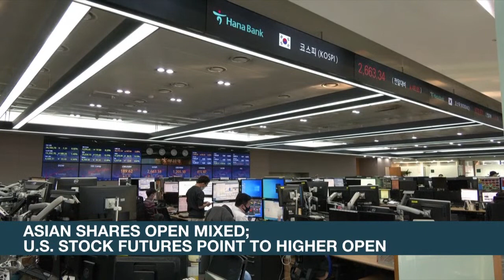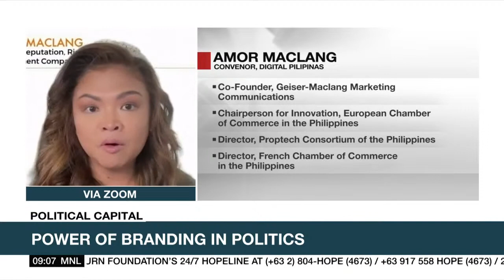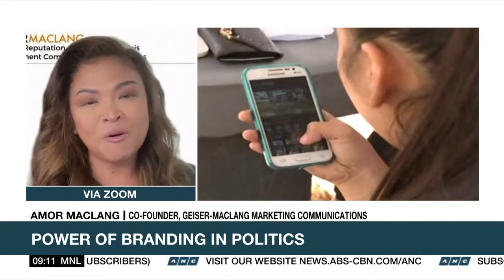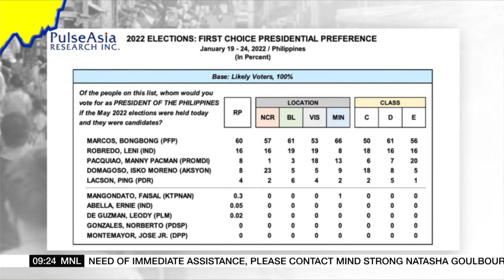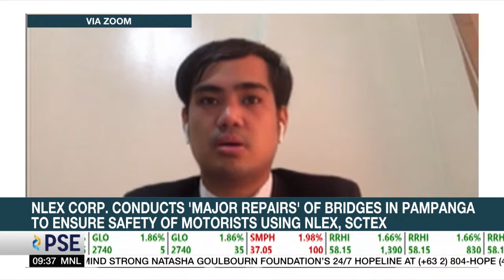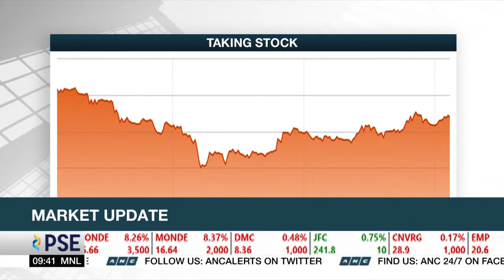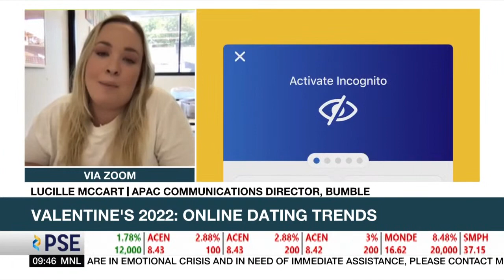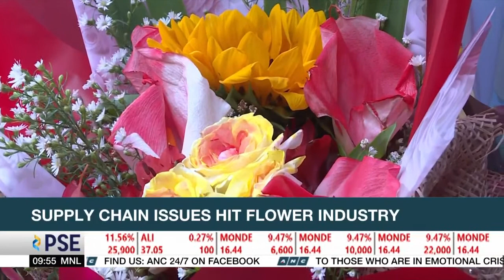Market Edge | ANC (14 February 2022)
Here's the full episode of Market Edge, February 14, 2022, only available in the Philippines.